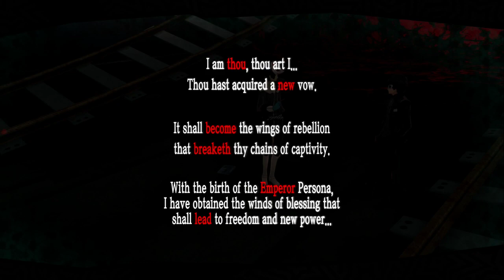Persona 5 | We're In Search Of JUSTICE!!! | Part 38 | Twitch VOD 8